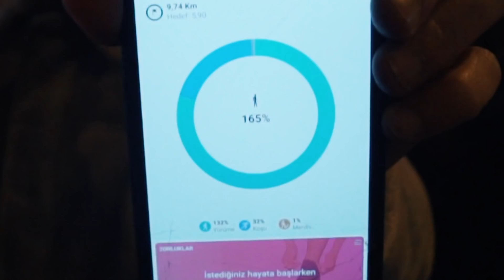İzmirde 1 GÜN geçirdik! | İZMİR SALLANDI!!! | Efsane BOKS MAÇLARI!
İzmirde 1 gün geçirdik arkadaşlar. Efsane boks maçları ile izmir sallandı! İyi seyirler.

Çekiliş için burdan devam edebilirsinz ►

9 şanslı takipçimiz Kingston DT Elite USB Bellek ürün kazaniyor.  Katilmak icin 15 gün zamanınız var!

Kas geliştirme beslenme programları, antrenman programları, proteinli tarifler, motivasyon videoları. Kısacası vücut geliştirme hakkında işinize çok yarayacak tüm bilgileri Shredded Brothers kanalında bulabilirsiniz.